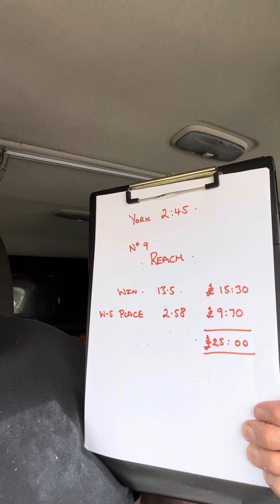May 17th - Free horse racing bets - Reach for the win at York - Everything appears solid 💥😘🏇💰